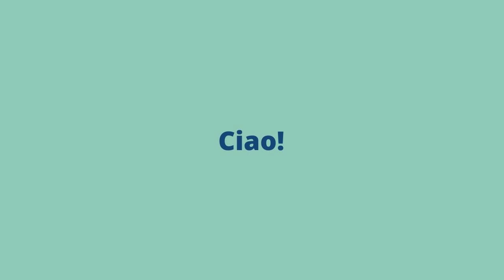Das wächst Mitte Juni auf meinem Balkon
Langsam beginnt die Zeit in der meine Pflanzen und somit auch mein ganzer Balkon täglich anders aussehen. Deshalb gibt es hier mal wieder ein kleines Update.